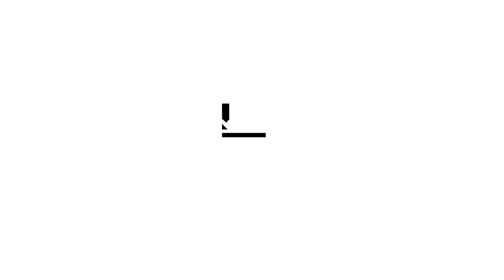Debbie Watkinson, Senior Lecturer in Adult Nursing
Debbie, a Senior Lecturer in Adult Nursing, explains how and why she began her career in Nursing. As a lecturer, Debbie inspires students to build their own confidence while learning new skills in our hi-tech simulation units and in real-life scenarios in industry.